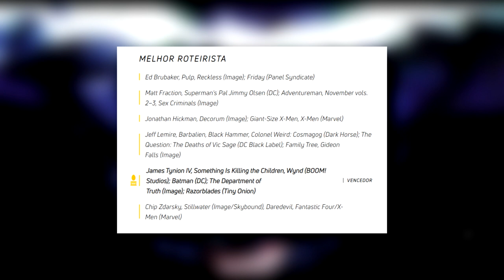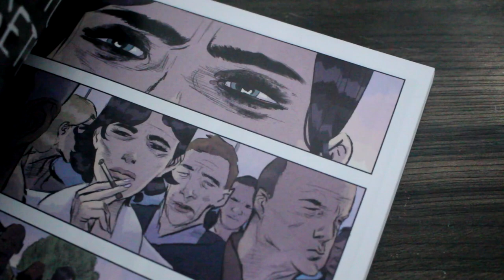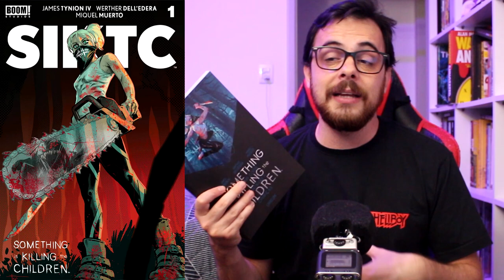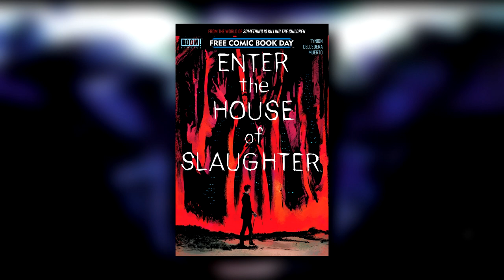SOMETHING IS KILLING THE CHILDREN, O FORMATO, A VIOLÊNCIA E O REVIEW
⚠️📌 SIKTC (30%)

SINOPSE OFICIAL DEVIR
James e seus amigos foram brincar à noite em uma casa abandonada em Archer´s Peak, uma pequena cidade no interior dos EUA. No dia seguinte apenas James continuava vivo. A polícia está investigando as mortes dos garotos, porém eles ainda não fazem ideia do que aconteceu. A única chance de impedir que mais crianças morram está nas mãos de uma jovem forasteira recém-chegada, capaz de enxergar os horrores que atacaram as crianças. Seu nome é Erica Slaughter e seu trabalho é matar monstros – custe o que custar. Mas quem é ela, e de onde vieram essas criaturas, são apenas alguns dos mistérios que o roteirista vencedor do prêmio Eisner irá nos apresentar nesta série campeã de vendas nos EUA!

Something is Killing the Children – Alguma coisa está matando as crianças é a história em quadrinhos moderna mais empolgante e aterrorizante que você já viu! Reúne Something is Killing the Children #1-15.